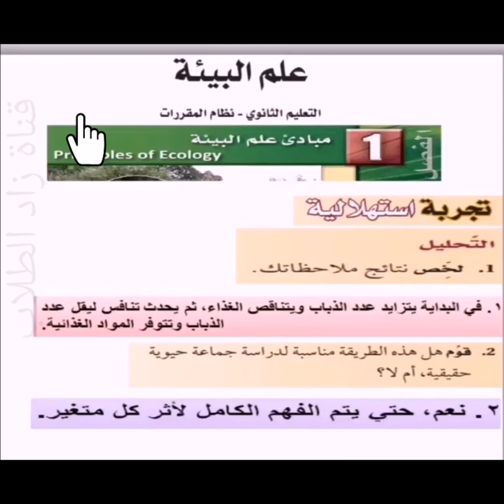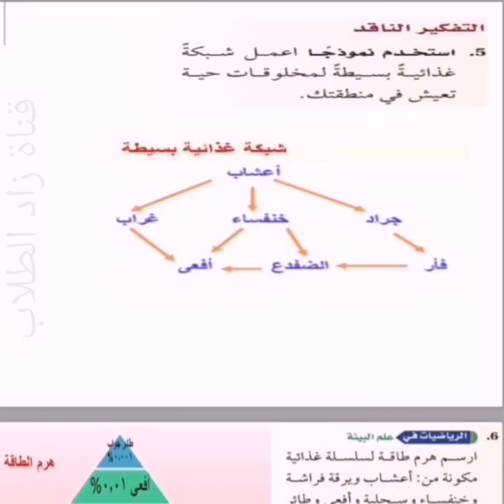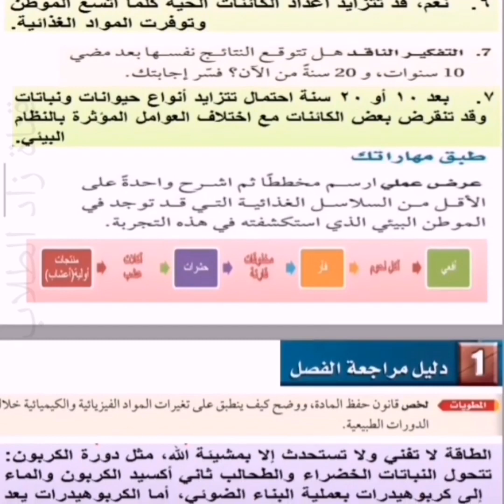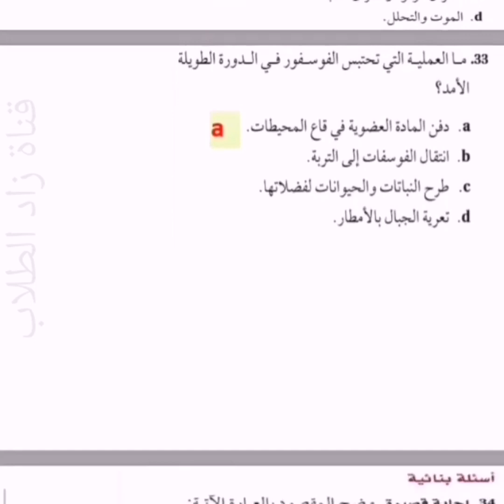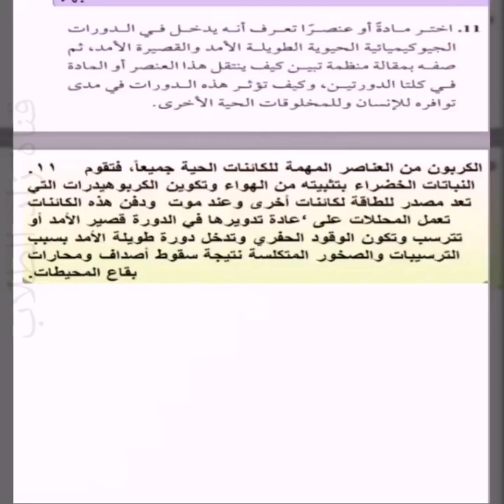حل كتاب علم البيئة (الفصل 1 مبادئ علم البيئة ) للصف الثاني الثانوي مقررات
🔴هذه الحلول الهدف منها  تكون مرجع عن ما أشكل على الطالب،
ولا يعتمد عليها بشكل كامل. حل كتاب علم البيئة
 الفصل الأول
مبادئ علم البيئة
 للصف الثاني الثانوي مقررات
الثاني ثانوي مقررات 1442هـ